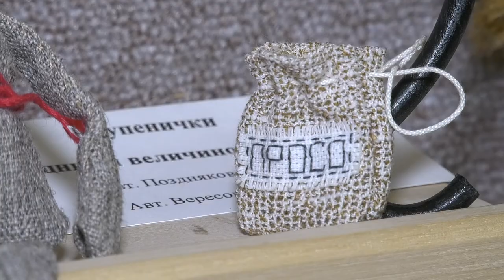Мудрость и тепло народной куклы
В Музее народной игрушки открылась новая выставка «Мудрость и тепло народной куклы».